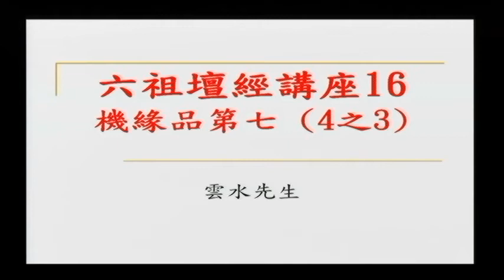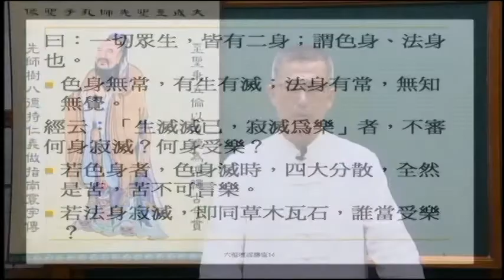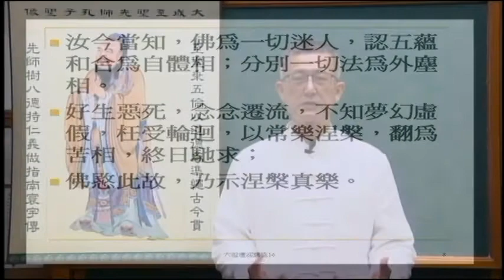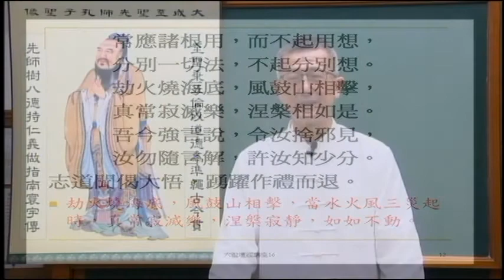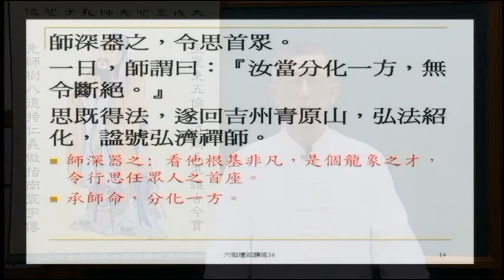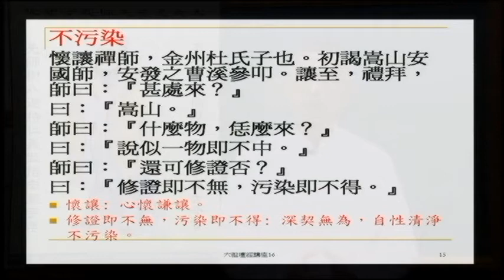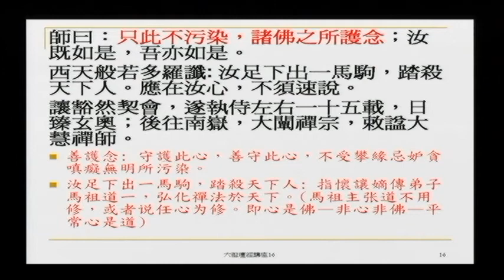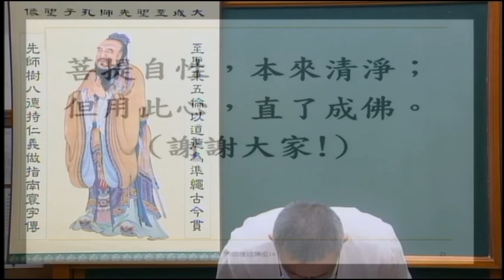六祖壇經 16 (機緣品第七 4之3)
菩提自性，本來清淨；
但用此心，直了成佛。

本節精華
佛為一切迷人，認五蘊和合為自體相；分別一切法為外塵相。好生惡死，念念遷流，不知夢幻虛假，枉受輪迴，以常樂涅槃，翻為苦相，終日馳求；佛愍此故，乃示涅槃真樂。
剎那無有生相，剎那無有滅相，更無生滅可滅，是則寂滅現前，當現前時，亦無現前之量，乃謂常樂。
只此不污染，諸佛之所護念。